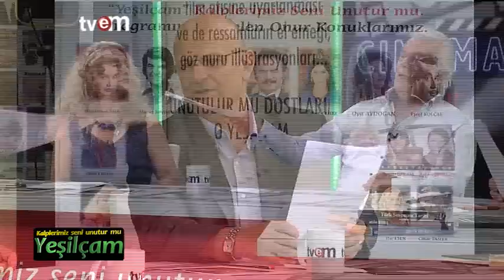Kalplerimiz Seni Unutur Mu Yeşilçam 16. Bölüm Tvem